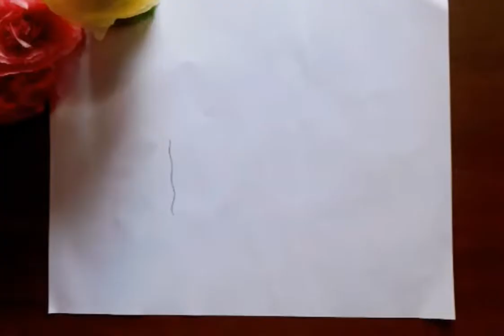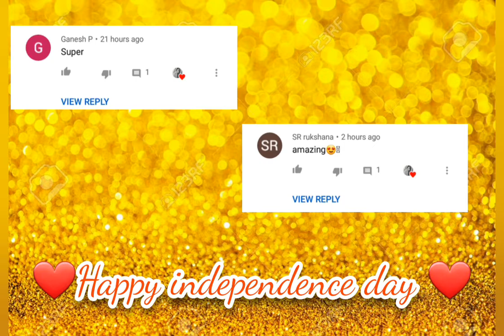Independence day drawing| republic day drawing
I hope if you like my video please subscribe to my channel I want a support please comment to my videos if you like I am happy to read your comment  and I am proud to reply to your comment. please subscribe to my channel and motivate me by your comments I need support I hope definitely other channel will grow up thank you so much for your support

I always try to teach the very easy way of the  beautiful craft. decorate your home with this beautifulcraft.we  will show your talent.